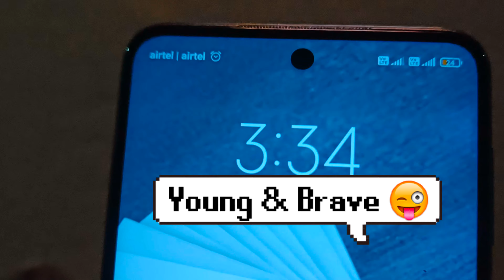3am Biryani in Chennai- Seriously!!?? 120rs unlimited- Must try experience for all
This is something different experience for me as I never had Biryani in this time which is simply crazy. Without any sleep we went to have Biryani by am 3am is crazy. This shop is located in Kodambakkam which can be easily reached by private vehicles or by public transport.  They charge 120rs for one plate of Chicken Biryani (no Mutton) with 2-3 pieces of soft chicken, raita and one gravy. Once done with your portion you can go and ask for more biryani rice and they will provide you unlimited. They also do Chicken 65 but it takes time. It was a surprise that in the early morning you are served with such hot biryani. Taste was average.
A must try for all the Biryani lovers and the foodies out there.